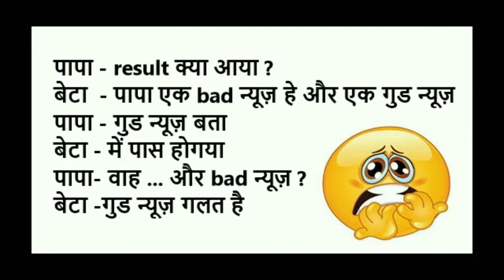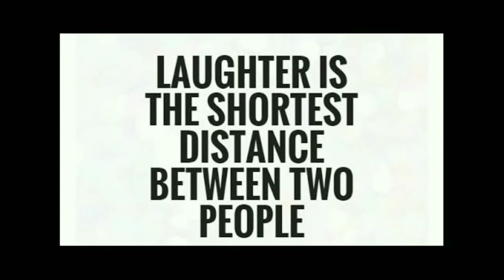WORLD LAUGHTER DAY - 5TH MAY